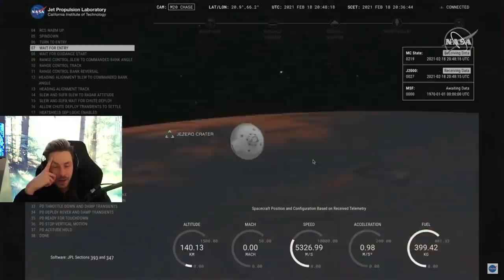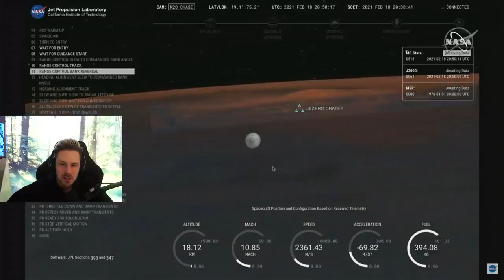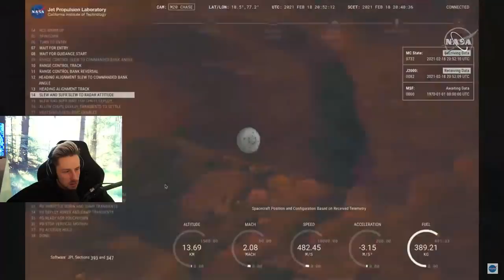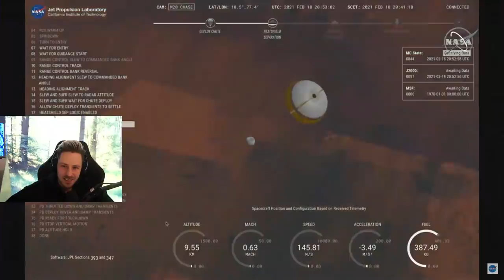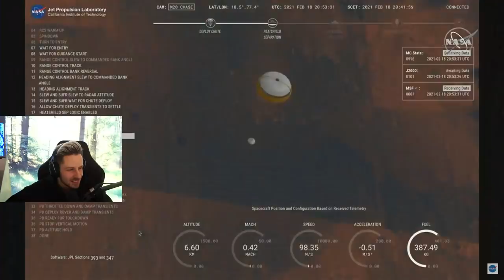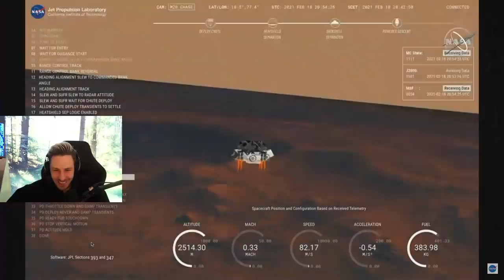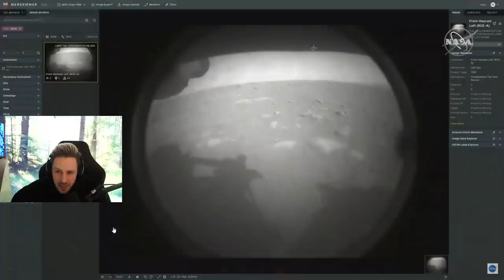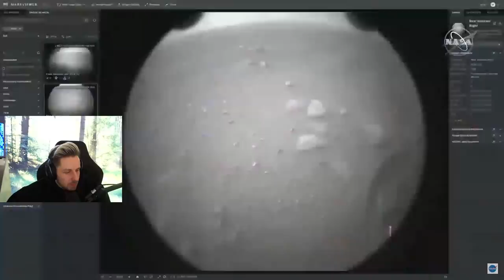REWI REAGIERT auf die MARS Landung 🚀 mit